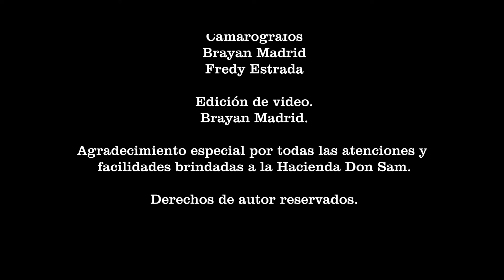Klovers - Donde Estas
Klovers - Donde Estás